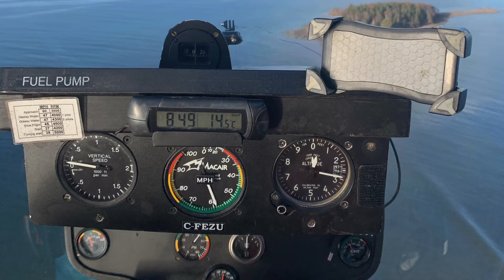Christopher Ball flight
Intro flight on the Merlin EZ Flyer II